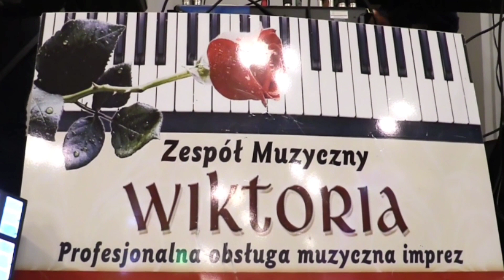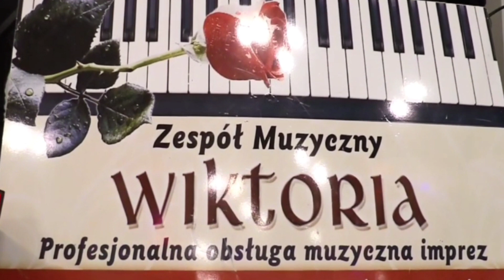Wiola&Sylwek -To wesele (Official Video Promotion 2022)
taneczny i rytmiczny utworek,teledysk promujący zespół muzyczny Wiktoria  w  materiale została wykorzystana piosenka zespołu Bayer Full -To wesele  dziękujemy młodej parze oraz gościom weselnym za super zabawę..